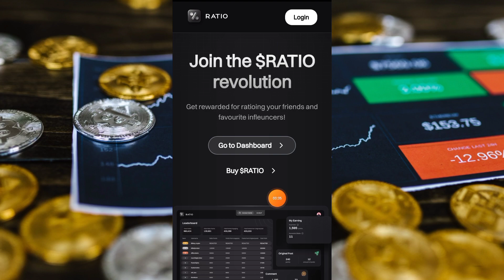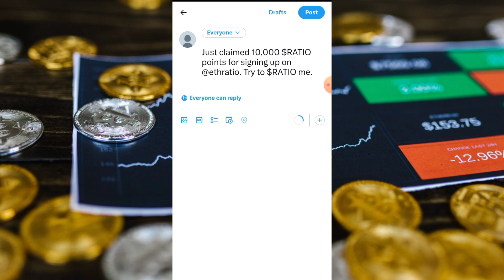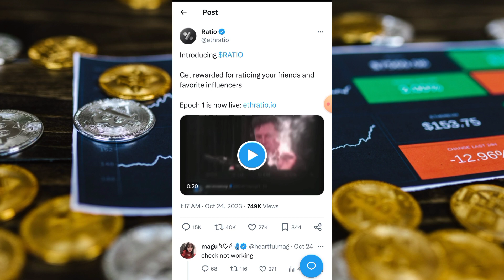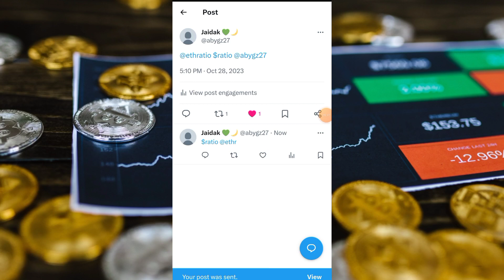🔥 በነፃ AIRDROP/ RATIO airdrop/ያለ INVESTMENT "FREE" ✅ 500 ዶላር AIRDROP/ratio coin airdrop/airdrop free/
money online in ethiopia bank transfer
About The Video -:

VIDEO DESCRIPTION :
tip coin
tip airdrop
 tip coin airdrop, airdrop
 airdrop trust wallet
airdrop crypto
crypto airdrop today hindi
free airdrop
free airdrop cryptocurrency
ethiopia news
ethiopia news today
ethiopia news today zehabesha